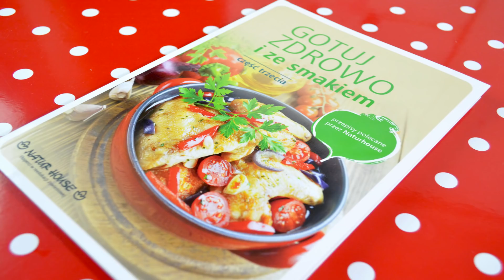Filety z mozzarellą - Jak zrobić - Smakowite Dania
Pyszne, aromatyczne filety kurczaka z mozzarellą, są rewelacyjnym i prostym w przygotowaniu daniem w sam raz na obiad lub kolację. Połączenie delikatnego mięsa z łagodnym serem, ostrą cebulą i czosnkiem to wyśmienita kompozycja, która tworzy idealną całość. Filety z mozzarellą podane z bukietem grillowanych warzyw nie tylko wspaniale wyglądają, ale również wyśmienicie smakują.

2 pojedyncze filety z kurczaka

1 opakowanie sera mozzarella

1 duża cebula

pomidor

2 ząbki czosnku

czarny pieprz

sól